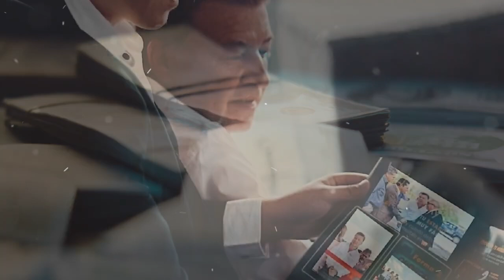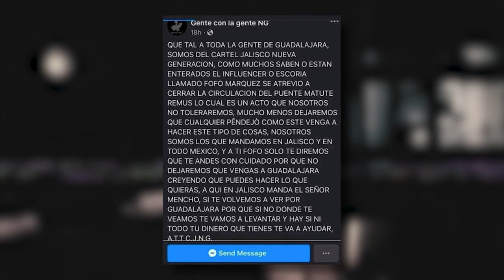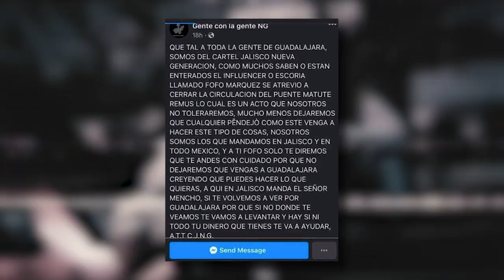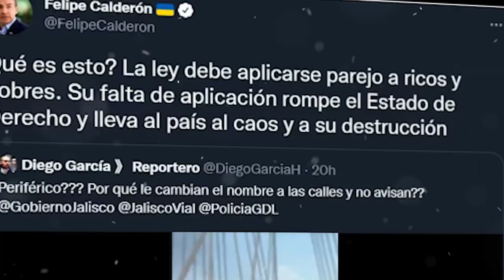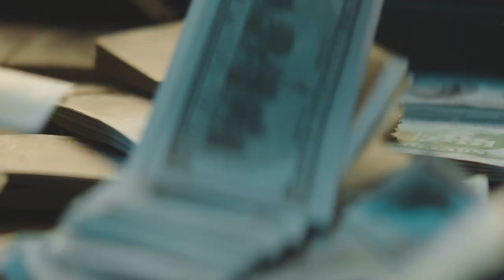El Cártel Mexicano le da un Baño de Realidad a un Famoso Adolescente